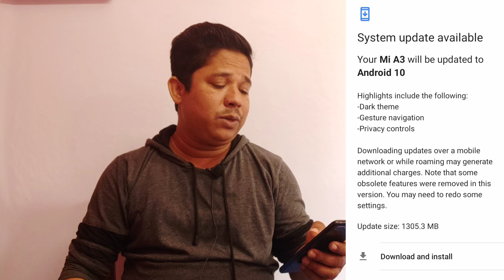Finally Android 10 Update Rolling out For Mi A3 | Mi A3 Android Update is Here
Dosto Is video me Mainey Dikhaya Finally Android 10 Mi A3 k liye roll out ho chuka hay .To Dosto Mujhey Ummed Hay k yeh Video apko Achcha Laga, Achcha Lagey To Please LIke Share & Subscribe Kar Dijiye.

Source - Punikaweb

1. mi a3 android 10 update
2. mi a3 android 10 update release date
3. android 10 update for mi a3
4. android 10 update for mi a3 date
5. android 10 update download link for mi a3
6. mi a3 android 10 manually installation process
7. how to install android 10 update on mi a3
8. mi a3 android 10
9 . android 10 update features on mi a3
10. mi a3 andorid 10 features